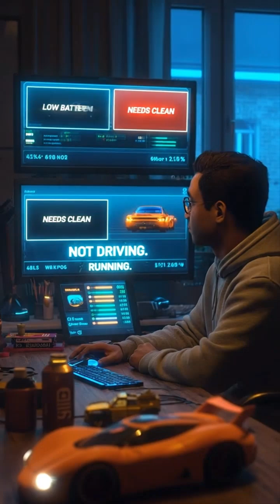By 2035 Your Car Works While You Sleep (And Your Job Might Be Gone)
In 2035, your car clocks in after you go to bed. It drives strangers, makes money, and pays for itself. There are almost no human drivers left — taxi, rideshare, airport runs, gone. And here’s the part nobody’s ready for: insurance now punishes humans for driving.
The people who survived weren’t “drivers.” They became the ones RUNNING the fleets.
When this hits your city… are you just hoping someone still needs a driver — or are you the one keeping the system online, getting paid while you sleep?